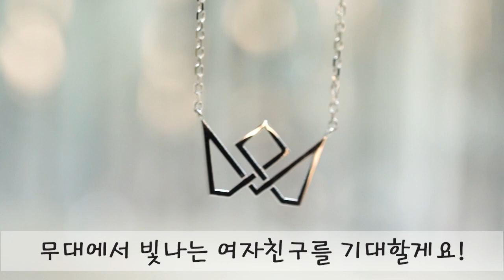jewelrynuvo group GFRIEND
걸그룹 여자친구의 데뷔 6주년을 위해 팬들이 준비한 특별한 선물을 제작했어요.
걸그룹 여자친구의 앨범 로고로 만든,
여자친구를 위한 14k 화이트골드 귀걸이와 목걸이입니다.